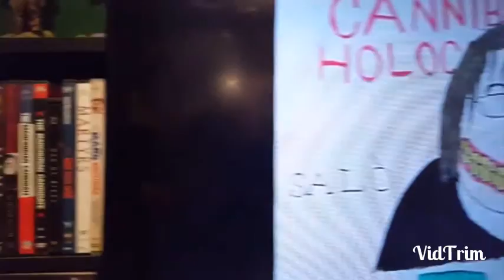Avengers: Age of Ultron (2015) Film Review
I wonder how different this would have been if the bad guy had sung "Hakuna Matata" instead.